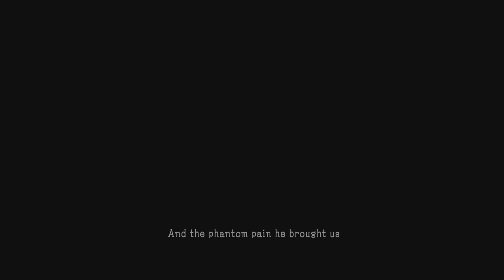METAL GEAR SOLID V: THE PHANTOM PAIN 43